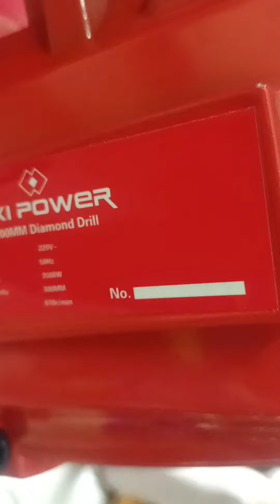core cutting machine unboxing